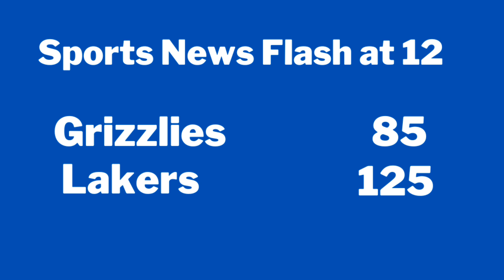NBA & NHL Playoff Recap, Triple H’s Announcement - Ep. 30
- Toronto Maple Leafs won their first playoff series since 2004
- Lakers Eliminates Grizzlies
- ESPN Reporter Marly Rivera got fired
- The World Heavyweight Championship is Back
- WWE Draft Picks